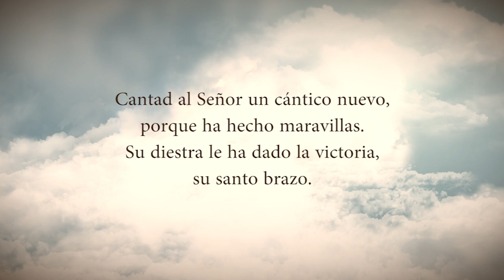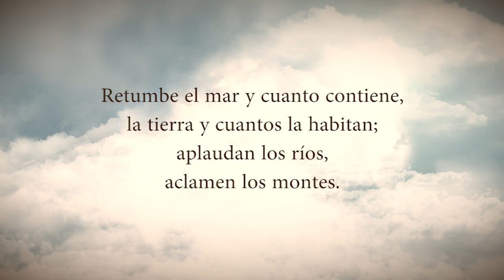Evangelio Del Día Miércoles 23 De Noviembre De 2022 Padre Yesid Franco